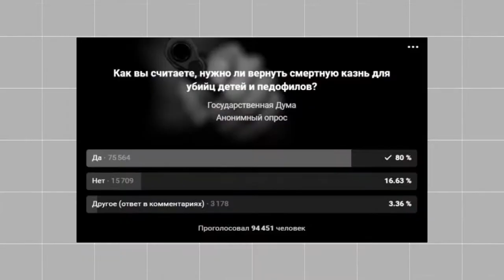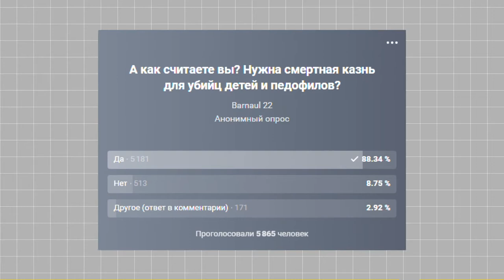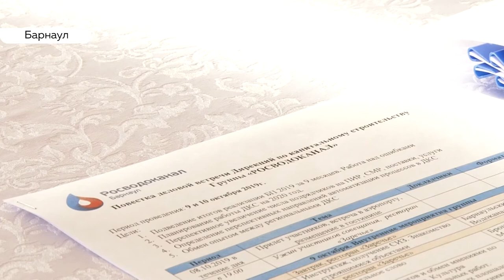«День с Толком». 14.10.2019. Выпуск 19:30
- В России всерьез обсуждают возвращение смертной казни. Готовы ли жители и суды?
- Барнаульцы требуют ремонта ДК Трансмаш. Они боятся, что на его месте может появиться очередной торговый центр
- Известный на Алтае блогер-священник Павел Корчагин снялся в федеральной телепрограмме